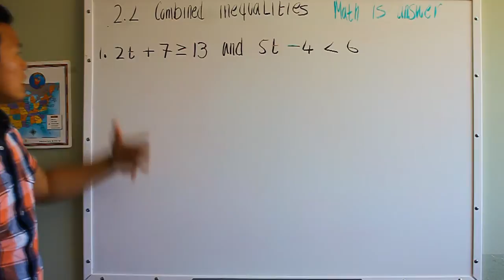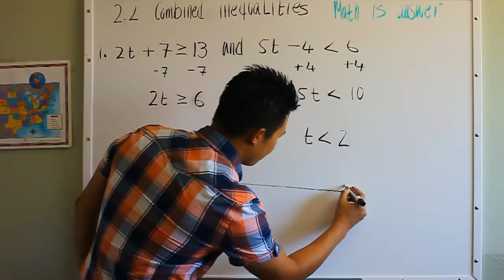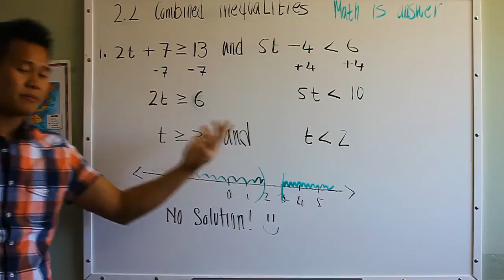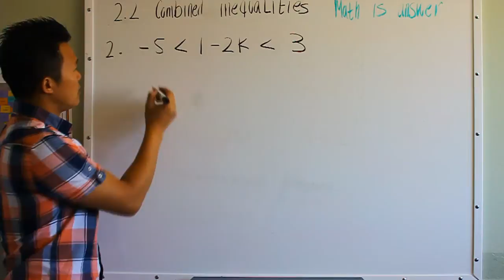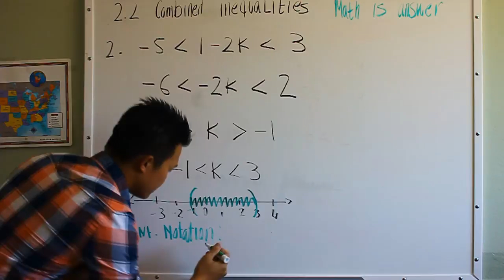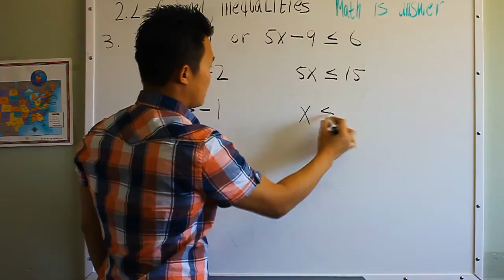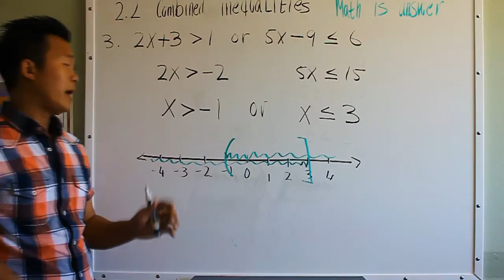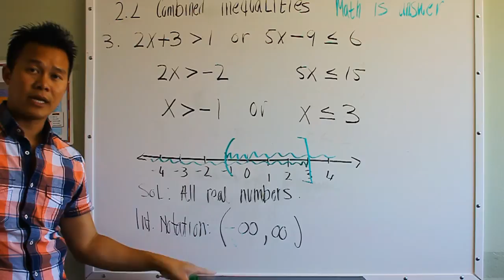Algebra 2 Solving Combined Inequalities such as AND and OR also using Interval Notation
You'll learn to solve combined inequalities. You'll be able to distinguish between "AND" and "OR" inequalities.  Also, Interval Notation is used to describe the answers. LEARN IT!!!